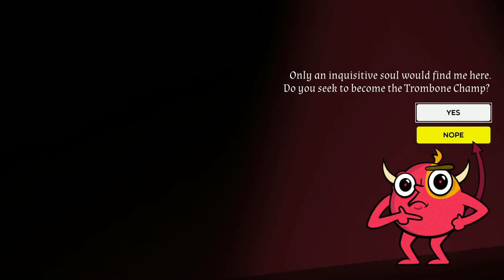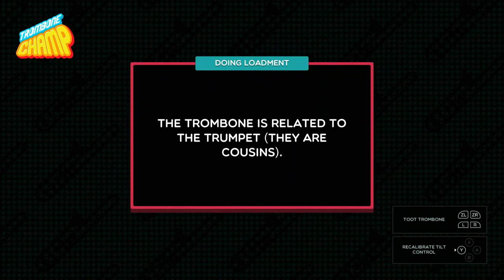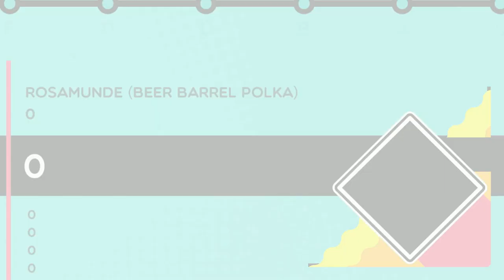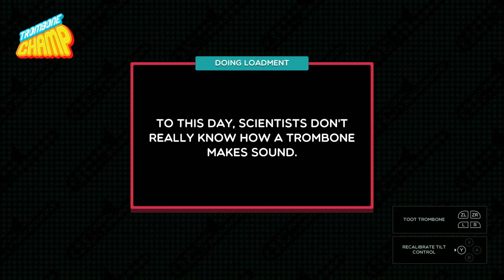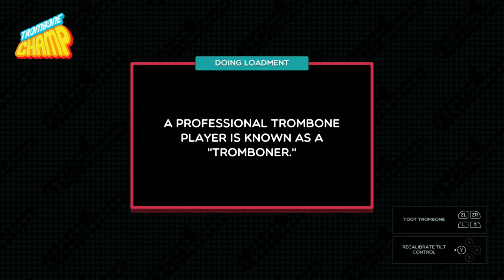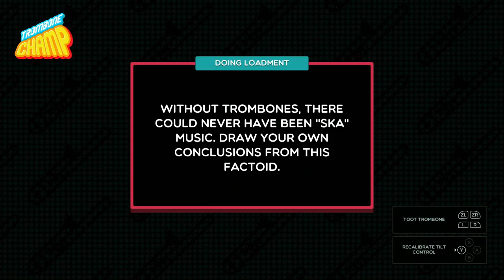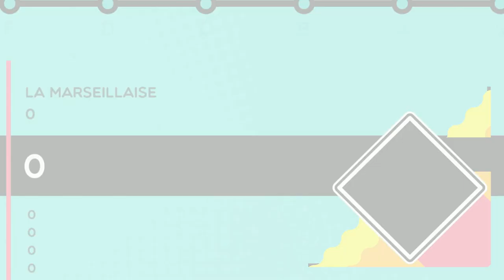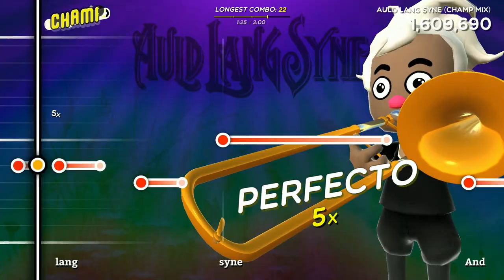Quarterass Friday: TROMBONE CHAMP Part 4